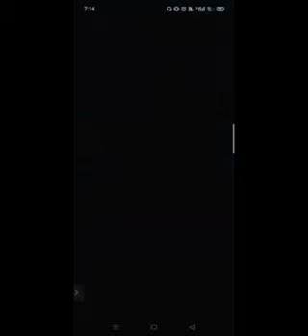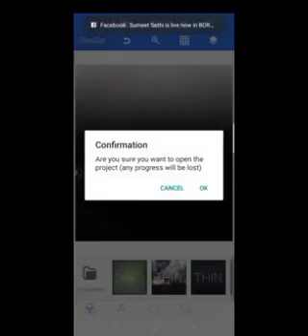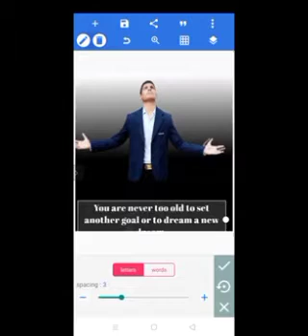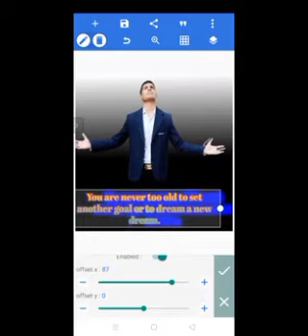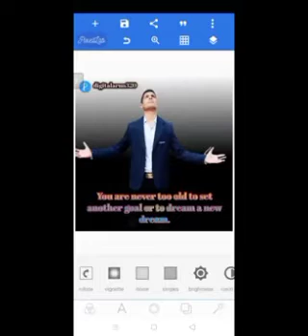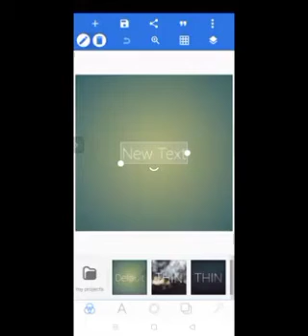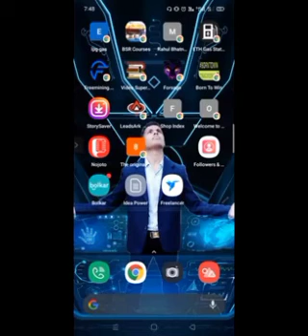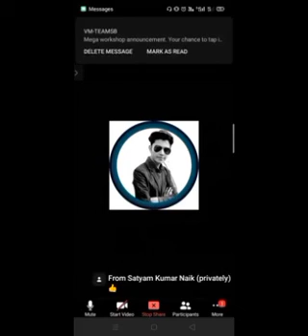Pixellab editing // Photo editing // Poster editing in Pixellab // Poster Editing !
Pixellab editing //
Photo editing //
Poster editing in Pixellab //
Poster Editing !